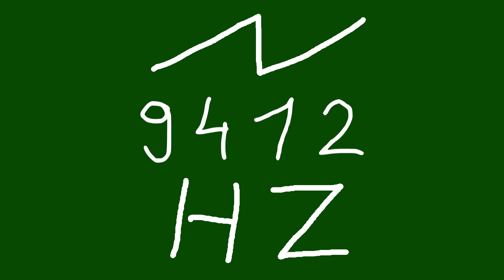9412 hz saw